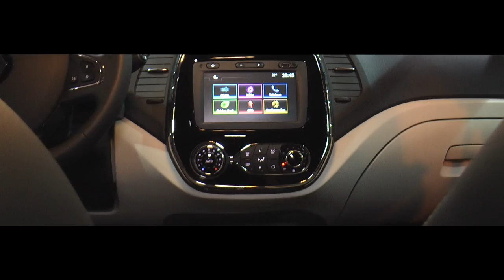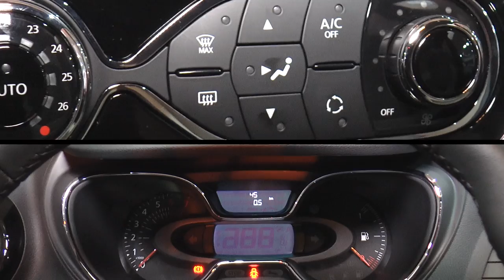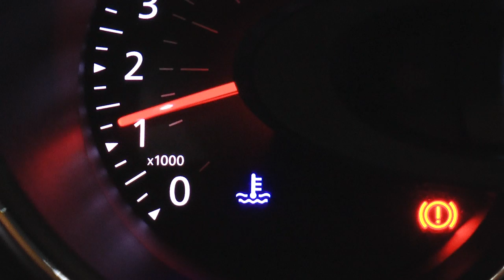Renault Captur - TVR